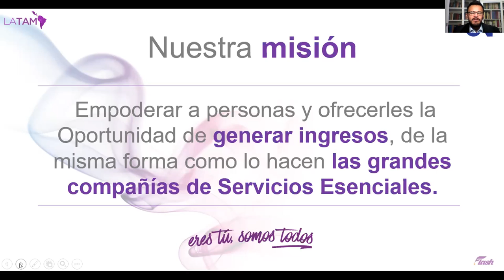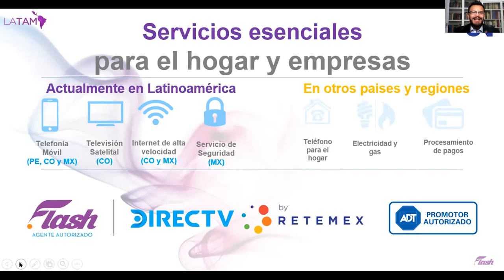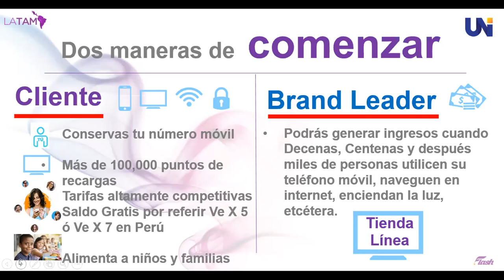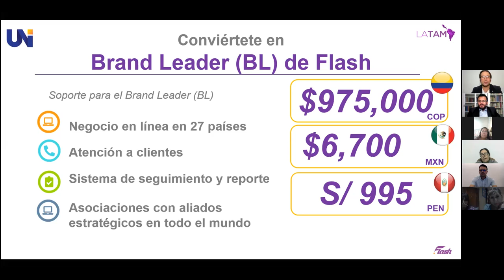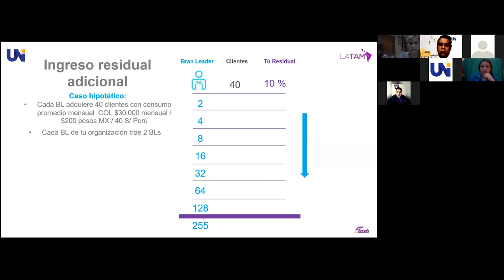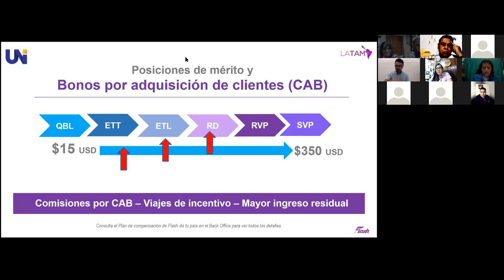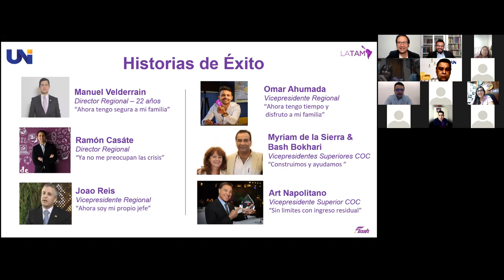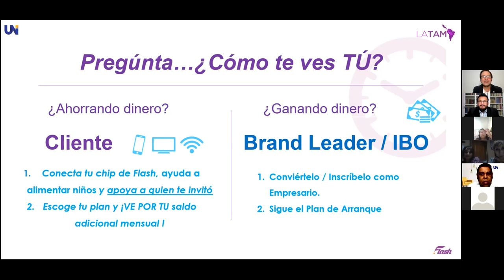Oportunidad de Generar Ingresos Residuales de Servicios que todos usamos